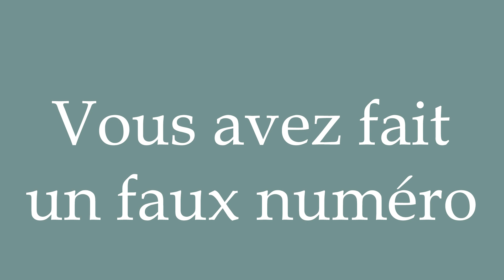How to Pronounce ''Vous avez fait un faux numéro'' (You've got the wrong number) in French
Learn how to say and properly pronounce ''Vous avez fait un faux numéro'' in French with this free pronunciation tutorial. Apprenez à prononcer des mots en français grâce à nos tutoriels.